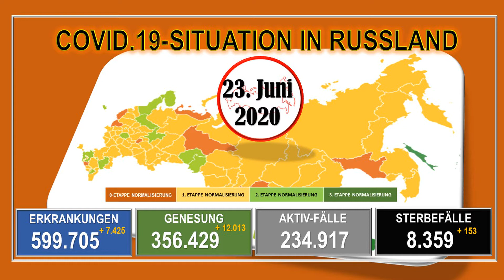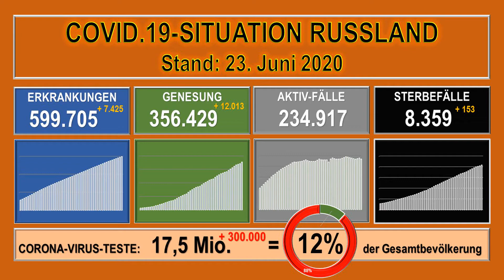Corona Virus Situation in den Regionen der Russischen Föderation Stand 23 Juni 2020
„Kaliningrad-Domizil“ analysiert Meldungen russischer föderaler und regionaler Medien, die für eine seriöse Berichterstattung bekannt sind, sowie Meldungen staatlicher Behörden zur Corona-Virus-Lage in Russland, zur allgemeinen Information, insbesondere für deutsche Bürger die sich in Russland aufhalten.

Uwe Niemeier
Bank: Sparkasse Südholstein
BLZ: 23051030
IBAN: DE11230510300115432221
BIC/Swift: NOLADE21SHO
Zahlungsgrund: Kaliningrad-Domizil-Infokanal